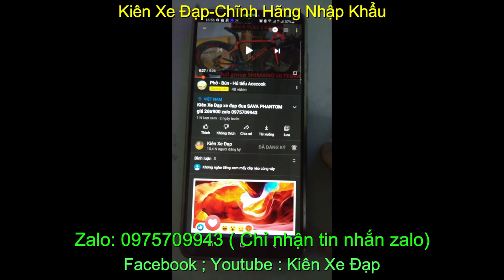Kiên Xe Đạp xe đạp đua SAVA HI-SPEED full carbon giá sold zalo 0975709943